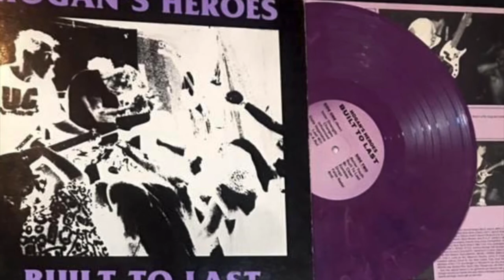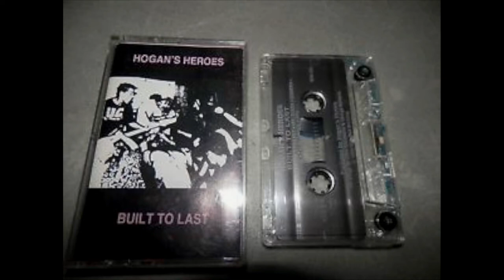HOGAN'S HEROES - FM-106.3 inner strength (1988) WHTG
GEORGE BARBERIO - guitars
JOHN CUCCINELLO - bass
TONY SCANDIFFIO - drums
SKIP HOEFLING - vocals
search Hogan's Heroes band @wikipedia or put link together

01. Inner Strength (barberio, barberio)

HOGAN'S HEROES appear on about 14 Vinyl, CD, Cassette, worldwide compilations - and are released with these other groups G.B.H., THE DAMNED, KRAUT,  U.K. SUBS, !ACTION PACT!, THE EXPLOITED, REAGAN YOUTH, M.D.C.,(J.F.A.)JODIE FOSTERS ARMY, + JELLO BIAFRA, NO USE FOR A NAME, SAMIAM